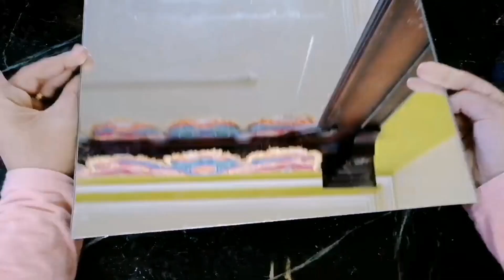3أفكار حصرية لأول مرة👏عندك مراية عندك كنز هنعمل صواني تقديم حلويات هتنبهرووتحدي💪diy recycled craft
3أفكار حصرية لأول مرة👏عندك مراية عندك كنز هنعمل صواني تقديم حلويات هتنبهرووتحدي💪diy recycled craft